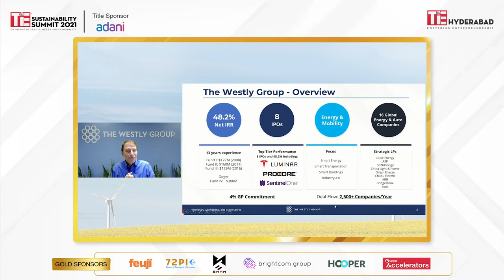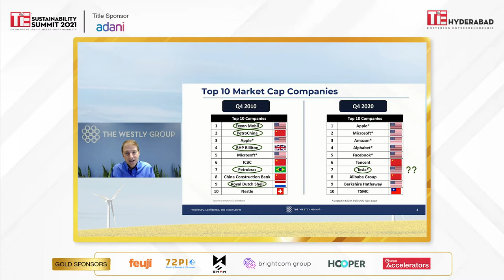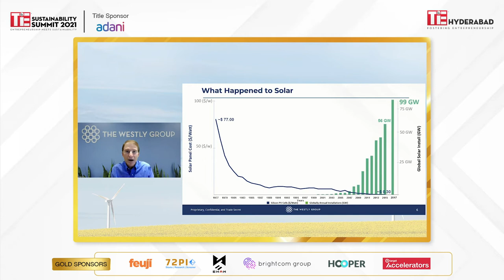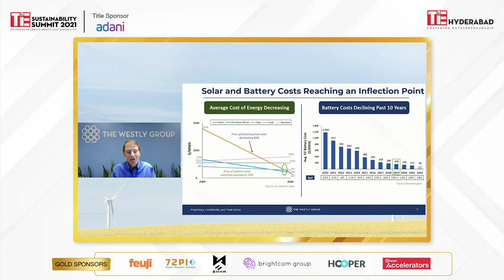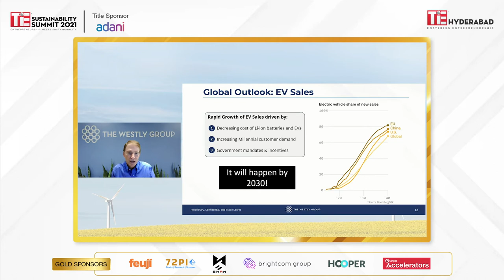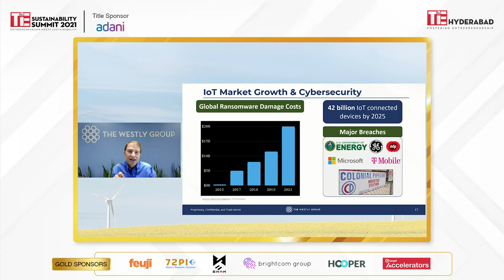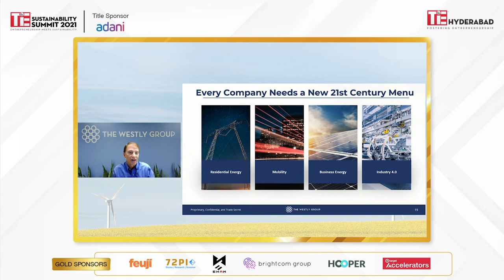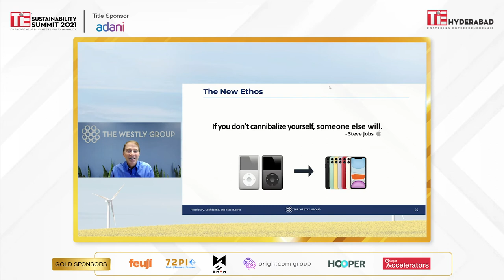Keynote by Mr. Steve Westly | TSS2021 | 5 October 2021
Prior to founding The Westly Group, Steve Westly served as the Controller and Chief Fiscal Officer of the state of California – the world’s fifth largest economy. He was former Tesla board member, former senior vice president for marketing business development and international at ebay.

Steve Westly
Founder & Managing partner, Westly Group